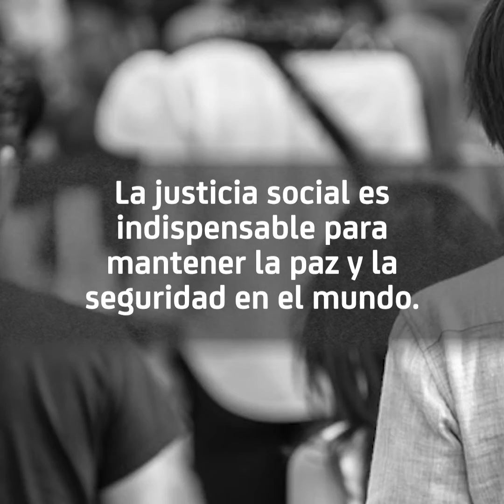Día Mundial de la Justicia Social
En el Día Mundial de la Justicia Social destacamos la importancia de superar las desigualdades evidenciadas por el COVID-19 y lograr una nueva normalidad donde todos estemos en el mismo barco y gocemos de los mismos derechos y oportunidades.